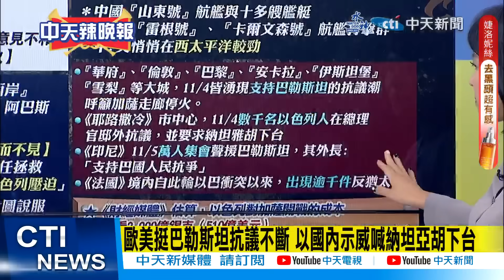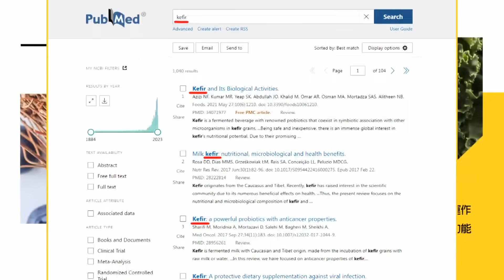【麥玉潔辣晚報】歐美挺巴勒斯坦抗議不斷 以國內示威喊納坦雅胡下台｜遍地示威 反猶太再起 激化衝突 @中天新聞CtiNews 精華版